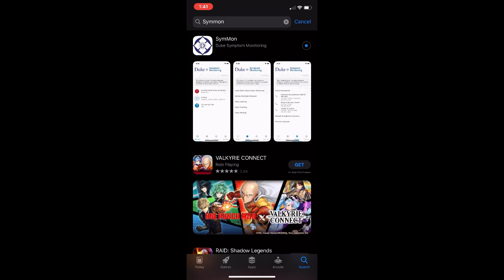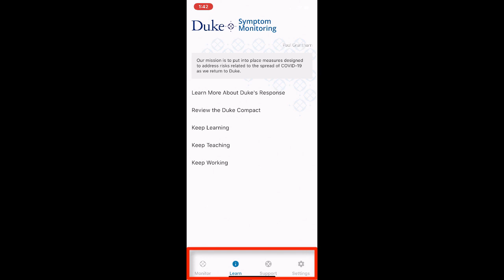Duke Symptom Monitoring App Video Tutorial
Take a quick tour through the Duke Symptom Monitoring app. See how to download and submit your daily symptom monitoring survey before coming to work or class each day.